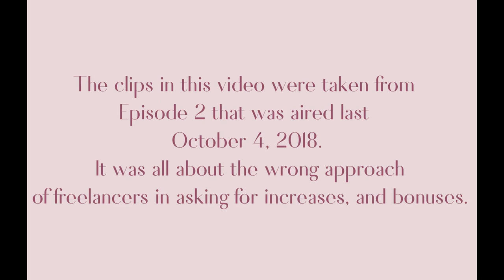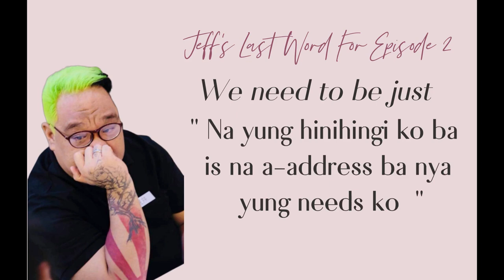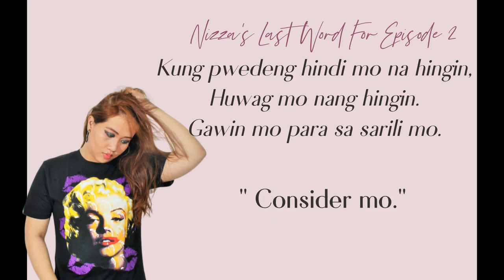DMM002 - Last Words And Summary Tips | Very Wrong Approach In Increases, Bonuses, Rates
This is the compilation of last words (tips) for
DMM Episode 002 - Very Wrong Approach In Increases, Bonuses, Rates As A Freelancer

We have discussed better practices on how to ask and negotiate your freelancing fees, bonuses, 13th month and increases.

DMM or Daldalang May Matututunan is a laid back podcast/webinar of three friends who share the same sentiments about the freelancing industry.

It all started with one rant, a rant that had something to do with how freelancers are getting the wrong impressions when they are starting their careers.

Join our growing community where we can talk about the episodes and give insights to each other.

While you’re at it, please head on to the page and like and follow for more updates.

Nizza Gueco also has a group that helps freelancers start their own journey without having to pay any monetary payment to any coach or person.

As they say in Freelancing with a Heart,
“We don’t want your money, just promise to pay it forward”

She also has another group for writers where she helps them have published portfolios to help them get clients.